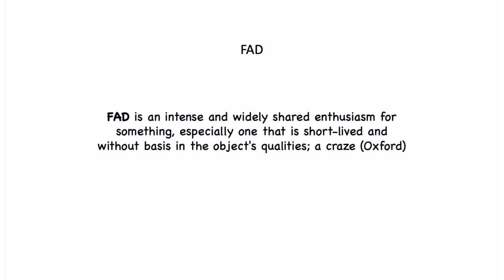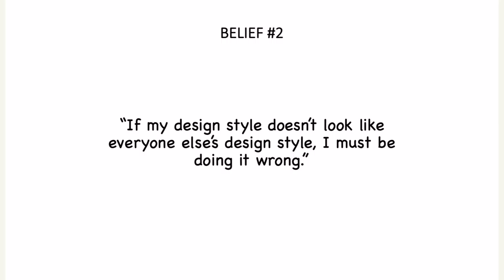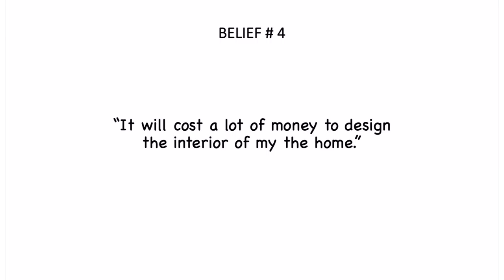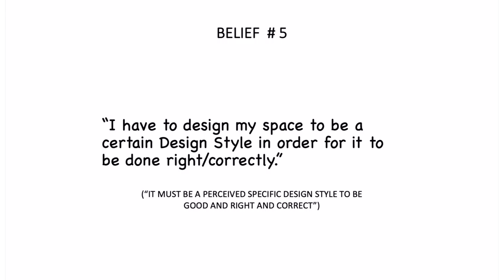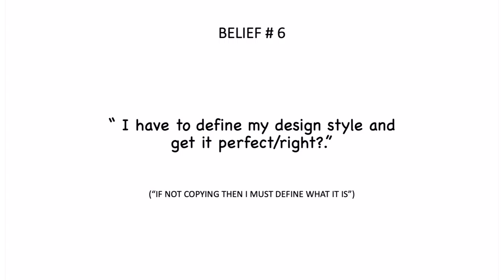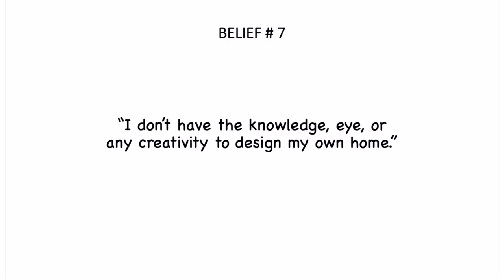7 DESIGN BELIEFS YOU MUST CHANGE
THEY LIED TO YOU!
Are your Design beliefs keeping you stuck? Because what we believe can hold us back and I want to Empower you to design your life.
In this video, I share 7 beliefs you must change and valuable suggestions to get you started.
Thank You for spending your time with me. I appreciate you from the bottom of my heart.🤍

🤍 WAYS TO SHOW YOUR SUPPORT and help build our NEW Community of Powerful People

🤍 CLICK the🔔 so you get notified of ALL new videos
🤍 WATCH all videos so YouTube knows it is valuable content
🤍 COMMENT on all videos to help build community
🤍 LIKE all videos so YouTube will recommend our channel to more Powerful People
🤍 SHARE all videos to reach and connect with new Powerful People
🤍 SAVE this video to your playlist for easy referencing

TIMESTAMPS
0:00 Intro
0:54 Belief 1Trends, Fads, PopulaR
3:50 Belief 2 My Design Style
7:54 Belief 3 Design My Home
9:18 Belief 4 Interior Design Cost
12:11 Belief 5 Design Styles
14:46 Belief 6 Define My Design Style
15:58  Belief 7 Design Knowledge Design Eye Design Creativity
20:17 Blooper

👇🏻CLICK LINKS BELOW TO PRODUCTS MENTIONED IN THE VIDEO👇🏻
SLIDE 1 BELIEF 1
TREND EXAMPLE

FAD EXAMPLE
BOUCLE BALL PILLOW
BOUCLE KNOT BALL PILLOW

POPULAR EXAMPLE SEE FADS TRENDS

SLIDE 2 BELIEF 2
Powell Furniture Hall Tree
Coeur d Alene Accent Wood
TIMELINE Shiplap Classic White, MDF, Primed
TRUE Shiplap Real Wood

SLIDE 3 BELIEF 3
Krylon Sea Glass Spray Paint Multiple Colors Available
Krylon Coarse Stone Texture Charcoal Sand
Rust-Oleum Gray Stone
Fabric By The Yard
Kaufman Mammoth Flannel Plaids Rust
Eovea Shaggy Faux Fur Gray

Safavieh Home Bali Antique Grey Rocker

SLIDE 6 BELIEF 6
YOU BUY THIS 1
SLIDE 7 BELIEF 7
Clarice Smyth Design

BOOKS
JOANNA GAINES HOMEBODY

Canon 80D DSLR
NEEWER 4X LENSE CASEBAGS
InkelTech RingLight & Stand
Neewer Soft Box Light Kit
Manfrotto Tripod
Amazon Basics Tripod
Neewer ACK-E^AC Power Adapter For Canon 80D
Lowdow White Balance Card
SeaGate 5TB External Hard Drive
Seagate Expansion 750GB Portable Ext Hard Drive Blue Yeti Mic Bundle
Neewer Photography Backdrop White
Neewer Photography Backdrop Green
Hordzoom RearView Mirror Car Mount Bracket
Nikon D3500 DSLR Camera with AF-P DX NIKKOR 18-55mm f/3.5-5.6G VR Lens+Deluxe Camera Case+2 Pc 32GB Memory Bundle
3.5mm TRS Male (for Camera or Recorder) to 3.5mm Female TRRS
Hosa CMM-110 3.5 mm TRS to 3.5 mm TRS
Extreme Pro 128GB SanDisk
BUBM Double Electronic Accessories Organizer
ORDZOOM REARVIEW MIRROR CAR MOUNT BRACKET
APPS2CAR SuctionCup Phone Holder
Amazon Nikon Camera Shutter Remote